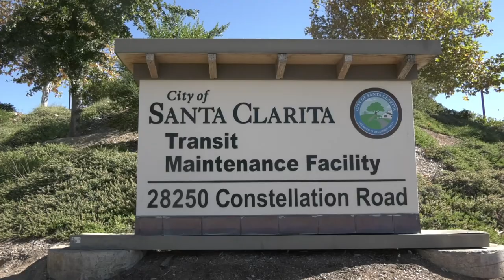Bus Drivers on Strike